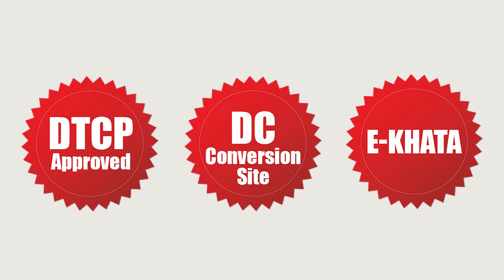RV Hills County | Plots For Sale Kolar | Narsapura Industrial Area | Premium Residential Plots